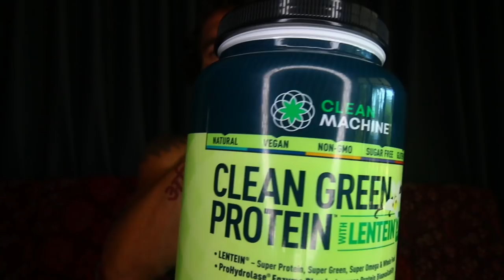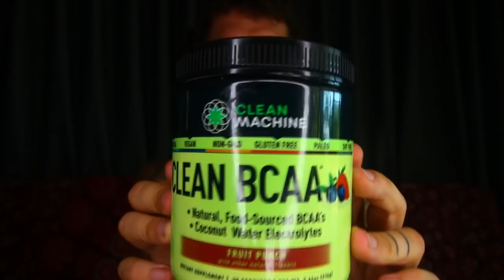LIFES CHALLENGES KNOCKING ME DOWN…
vpcma

The last 30 days have been some of the most intense times in my life after being served up one challenge after another and another…

Life as we know it is not all sunshine and rainbows, it can be a very challenging place to be a part of this human experience we call life and at some point we all have to deal with some very emotionally intense experiences.And it can be very difficult to deal with and even with this all going on i felt the need to make this transparent video where i am being very vulnerable and sharing with you everything i have been going through recently which many times has knocked me down but it has never stopped me getting back up, dusting myself of to then continue to push forward.

I made this video to hopefully have a positive and inspirational effect on you so you can realise no matter what you are going through in life you can get through it and you will get through it, learn grow and evolve from it, if you make the choice to empower yourself and see the silver lining in every experience sent your way.

And for you to also be aware even though through the camera my life may seem so amazing in every way which it is but just like everyone in this world at times i am sent some very intense situations that really test my character in a very emotional intense way but i know it will not last forever and that i will benefit greatly from all of these experiences in life.